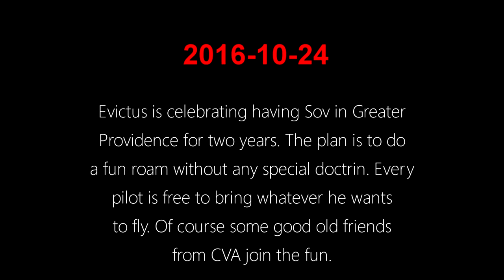Evictus Birthday Party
Evictus is celebrating having Sov in Greater Providence for two years. The plan is to do a fun roam without any special doctrin. Every pilot is free to bring whatever he wants to fly. Of course some good old friends from CVA join the fun.

Since some members brought capital ships, the initial plan to roam through provi was dropped in favour of visiting our neighbours from Volition Cult.

Thanks to Volt for forming really quick and giving us the fight we were looking for. And of course to Lumpy who showed to third party in the fight. It was a lot of fun!